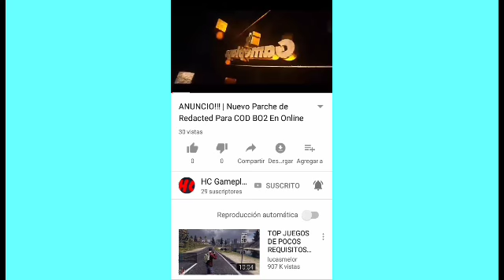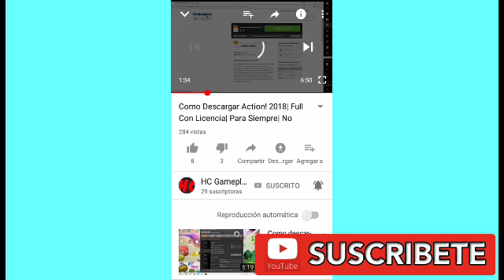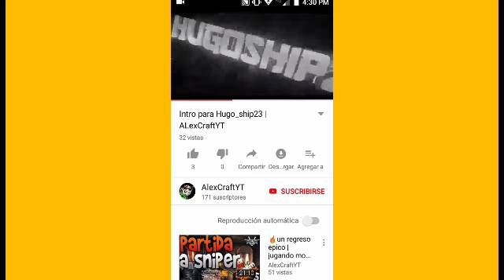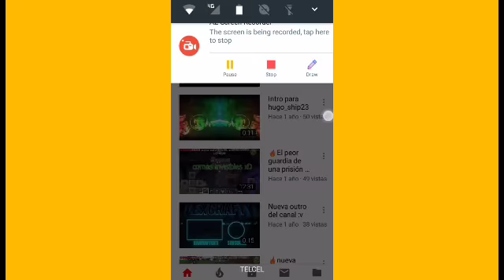Arreglando las habitaciones de Jacob | promoción para HC Gameplays y AlexCraftYT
HC Gameplays